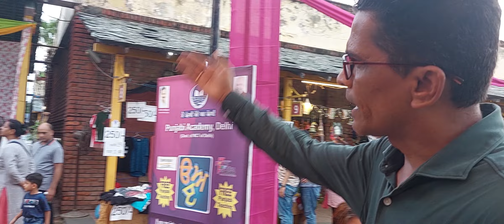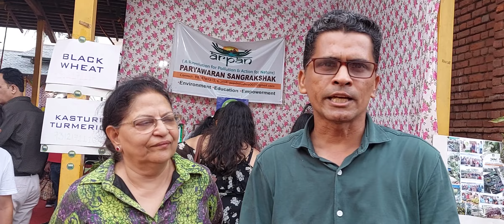Savan Teej Mela | Delhi Haat Events | Environmental Activities in Delhi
Environment Awareness Journey Campaign reaches at Savan Teej Mela Celebration at Delhi Haat Pitampura where we tried to spread awareness among citizens by doing environmental awareness.
Our theme Environment, Education and Empowerment in this way we can make changes in society.